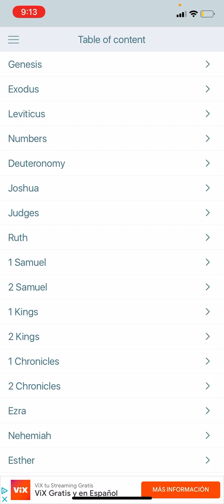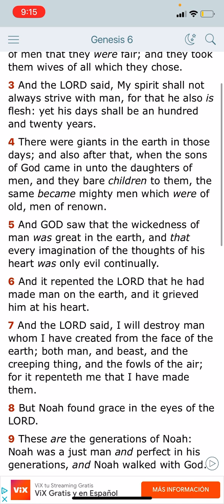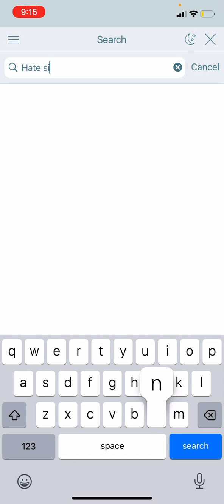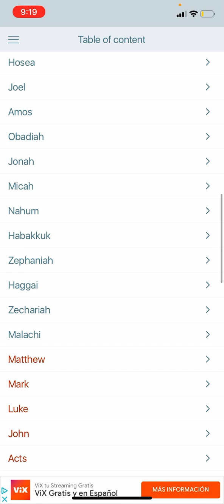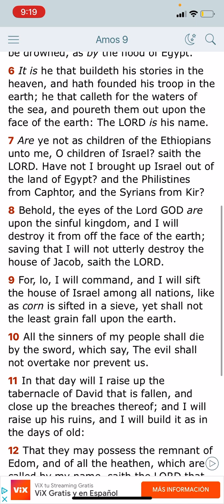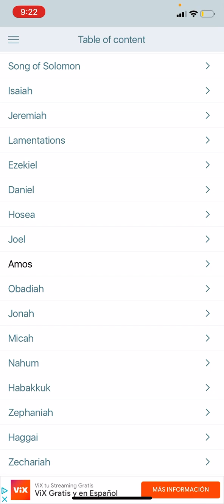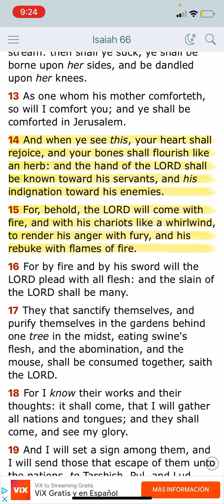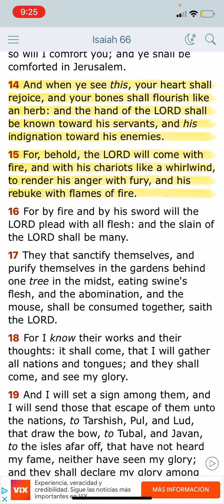The LORD IS ANGRY WITH THIS PLACE